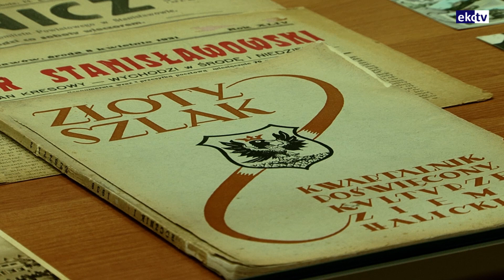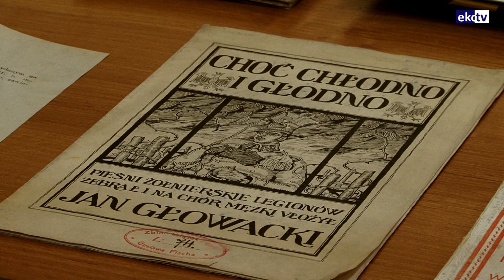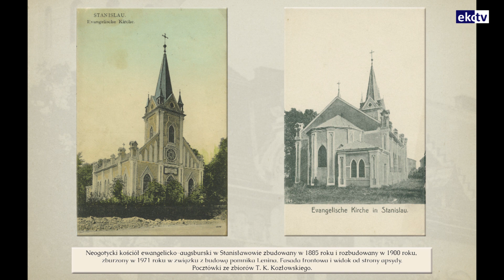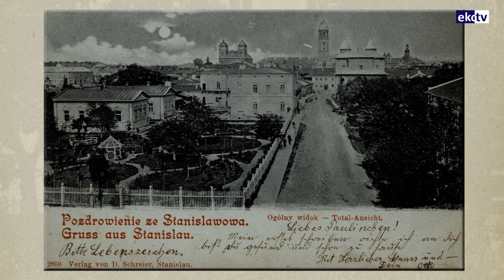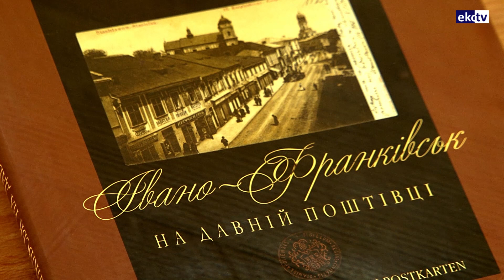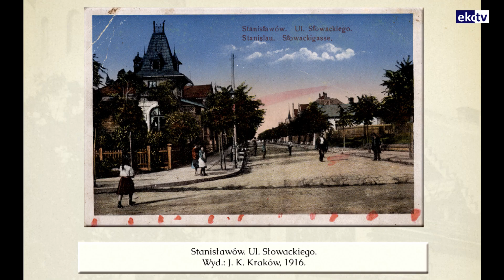KULTURALNIE - PIĘĆ OBLICZ STANISŁAWOWA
Małgorzata Sobolewska rozmawia z historykiem, znawcą dziejów Kresów Wschodnich RP,  Tomaszem Kubą Kozłowskim o  historii Stanisławowa.